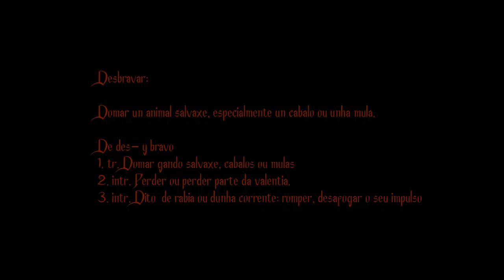María Sánchez - Llora